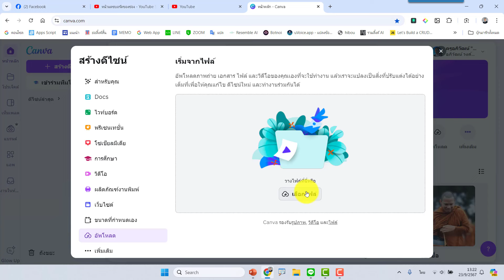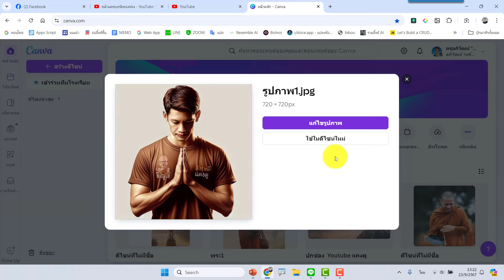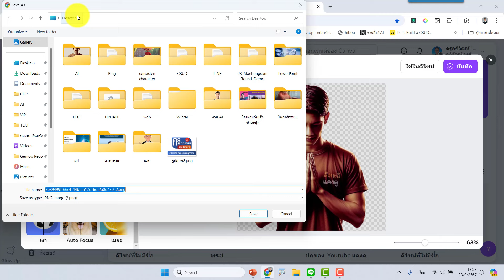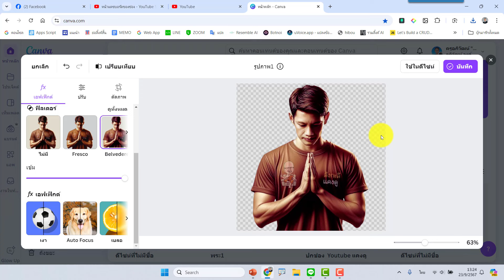เทคนิคการแต่งภาพใน Canva แบบเร่งด่วน วิธีนี้มีประโยชน์มาก